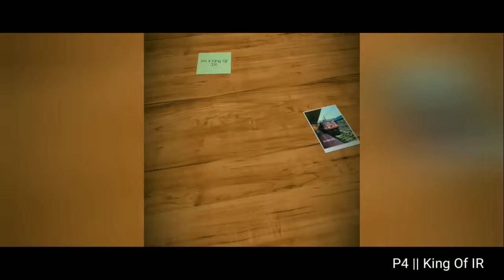WAP5 LOCO || Loco Only Mode in ITS || Hazrat Nizamuddin to New Delhi!!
Hey Guys,

Here is my 48th ITS Gameplay Video upload. I first started playing this game in 2016, and I have seen this game grow in leaps and bounds over the last 4 years. The developer recently released their 4th anniversary update which includes:-

1.Station Master at stations and video angles
2. Porter and passengers on platforms
3. Lighting on the platform at night
4. Better visibility at night
5. Generator Car Sound

In this video, the following gameplay features have been showcased
a. Loco- WAP5
b. Coach- NA
c. Route- Hazrat Nizamuddin to New Delhi
d. Scenario- Morning
e. Announcements- English and Hindi
f. AI Trains- WAP7 with Humsafar Express
g. Camera Angles- Orbit, Inside View of WAP5 loco pilot cabin

I have found the following problems in this recent update:-
1. Only passenger locos are seen in the AI trains, WAP7s and WAP5s are hauling freight rakes
2. WAP4, WAG7 (Blue) and WAG7 (Tiger Face) always operates with front pantograph
3. The given time to reach stations is not enough for most routes, hence lost XP Points
4. Flashing control panel inside the Vande Bharat Express' loco pilot cabin

These were a few that I found. Do mention the ones you found in the comments section.

In next week's video, I'll be showing you a new route with a new locomotive.

Jai Hind!